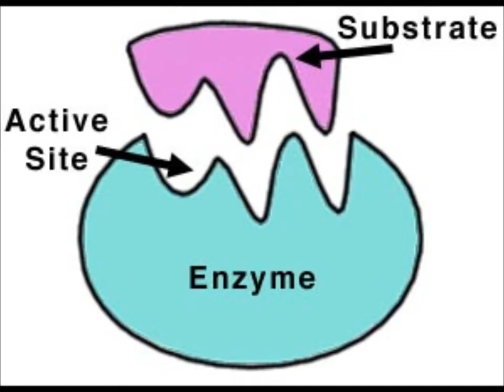Muscarine by Tod Thrivalis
FXX1104 Natural Products assignment video on Muscarine by Tod Thrivalis